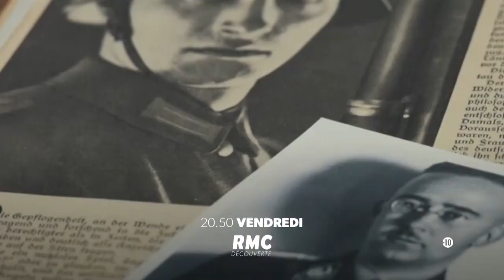France la nurserie oubliée du IIIème Reich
Pendant la Seconde Guerre mondiale, les allemands ont installé en France, dans le plus grand secret, un centre spécialisé d´enfants choisis sur des critères raciaux avec le projet fou de créer une élite. Il y a quelques années, Boris Thiolay, journaliste à l´Express, retrouve un de ces enfants né dans cette maternité. Ignorant tout de son passé, il va lui apprendre l´histoire de sa naissance et l´incroyable projet « Lebensborn » dont il faisait partie. Grâce au travail d´enquête du journaliste, le concours des historiens, le récit des témoins et des images d´archives exceptionnelles, ce film révèle l´un des plans les plus terrifiants de l´Histoire.